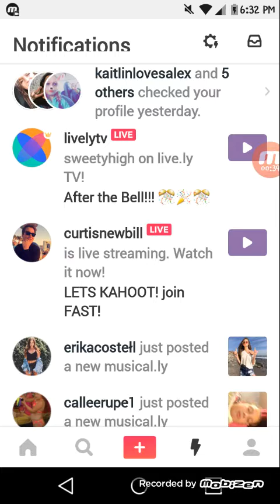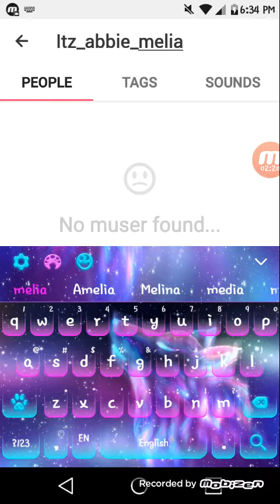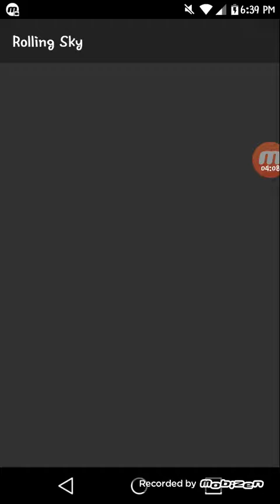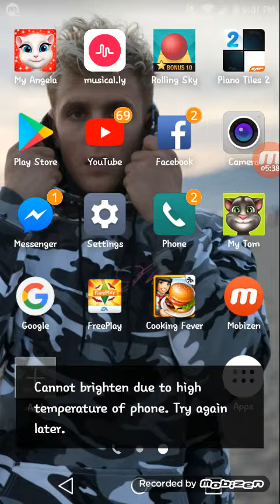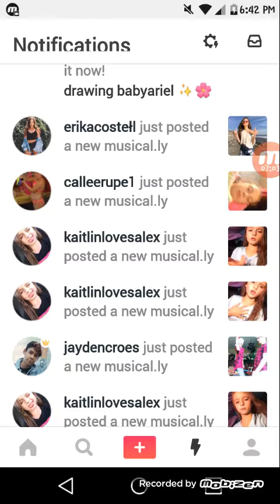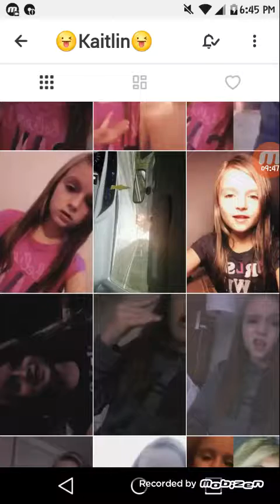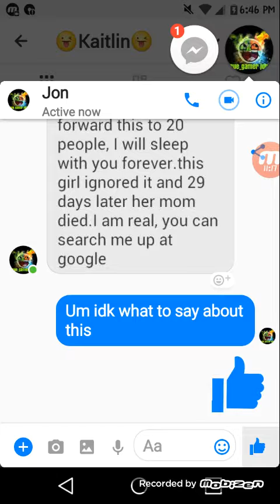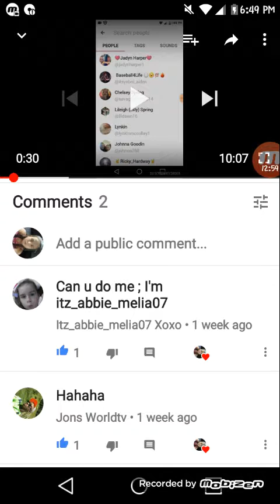WE GOT OUR SHOUT OUT TODAY her name will be in description